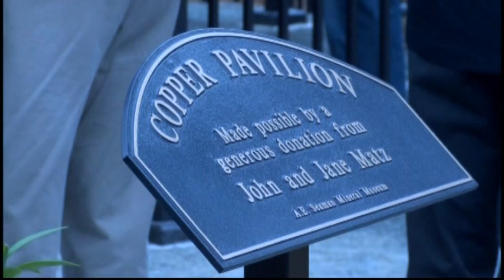17-ton copper slab moved to Michigan Tech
The world's largest native copper has been installed outside Michigan Tech University's A.E. Seaman Mineral Museum.